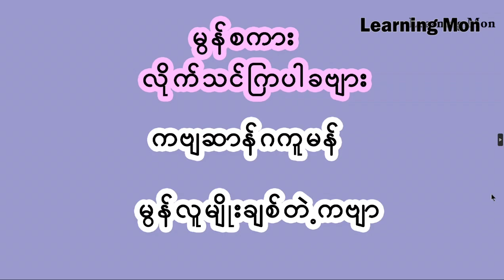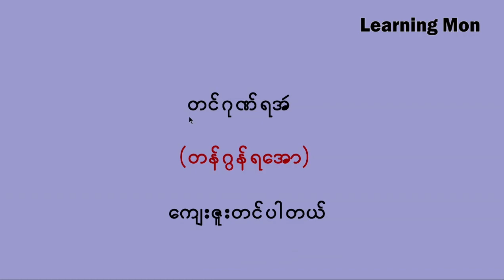မွန်စကားလိုက်သင်ကြစို့ ကဗျာ..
မွန်စကားပြောနည်း